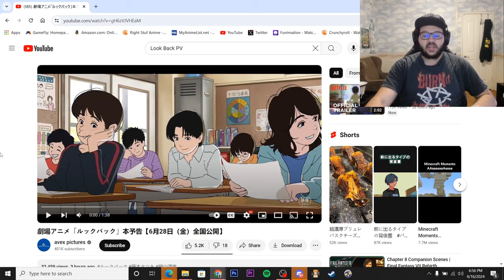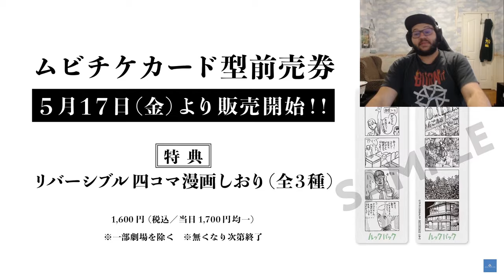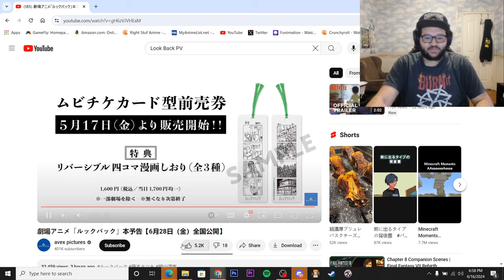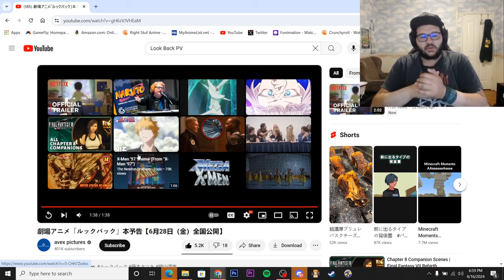Look Back PV Reaction